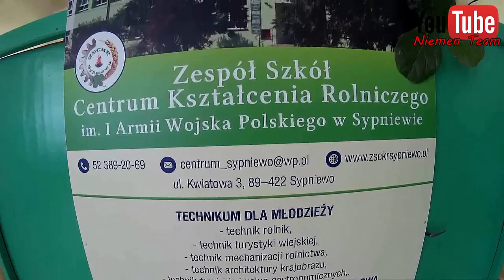㋡Targi i Drzwi Otwarte w ZSCKR w SYPNIEWIE 2017!Najlepsza Szkoła Rolnicza!!㋡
Na początku chciałbym wam polecić tą zajebista szkołę do której sam chodziłem :) a filmik myślę że się spodoba !! Pozdrowienia dla tych co przyszli i pogadali beka była jak zawsze a sami zobaczcie :D miłego oglądania !! Pozdr! ;) :P

Ścieżki dźwiękowe NIE są moją własnością, i NIE roszczę sobie do nich żadnych praw autorskich. Film ma charakter edukacyjny!